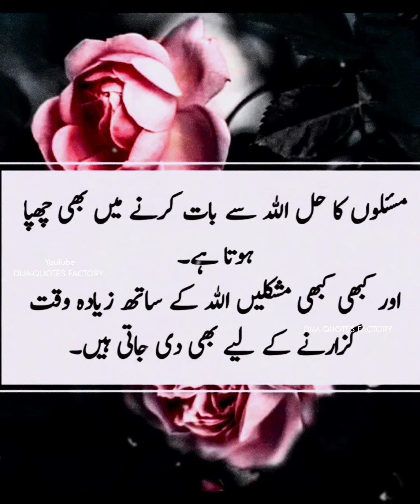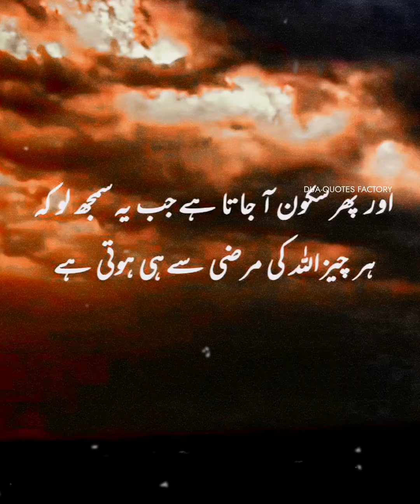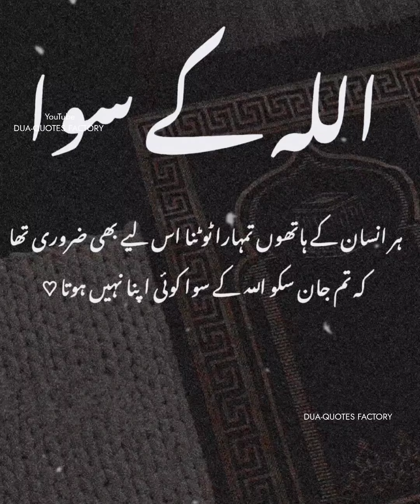Wo Insaan Kabhi Zindagi Mein Haar Nai Sakta Jiski Umeed Allah Tala se Ho | Urdu Quotes | True Words